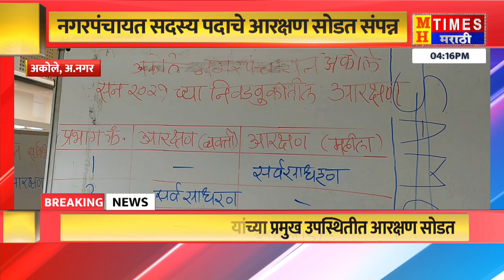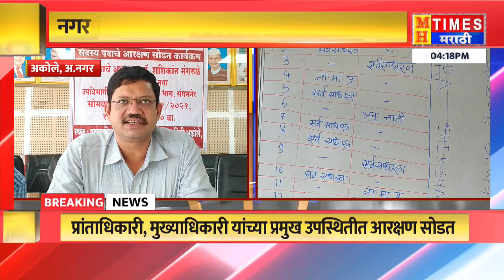नगरपंचायतच्या कोणत्या प्रभागात काय आहे आरक्षण बघा सविस्तर | अकोले, अ.नगर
प्रांताधिकारी, मुख्याधिकारी यांच्या प्रमुख उपस्थितीत आरक्षण सोडत..